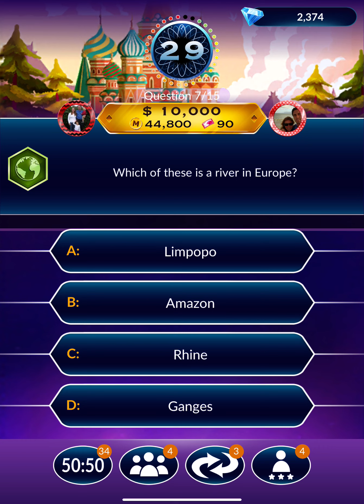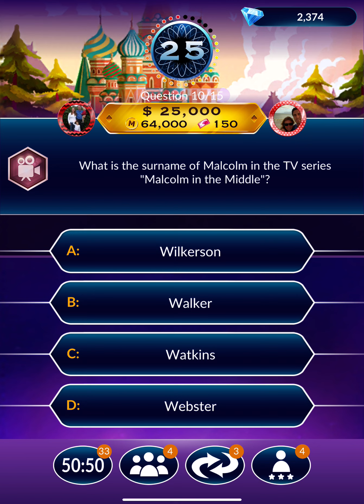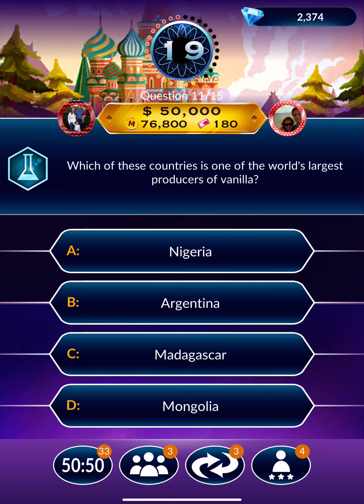Who Wants to be a Millionaire Moscow 4 Stars